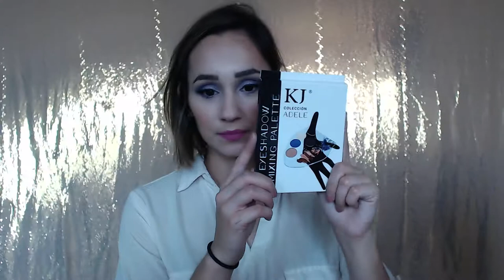Unboxing | Mixing Pallete by Kejel Jabibe | Liz Guajardo MUA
Gracias infinitas a Corporativo Maravilla por los hermosos productos que me hicieron llegar.

Para conseguir productos de Corporativo Maravilla puedes visitar su Facebook y enviar un inbox para solicitar mayor información, les dejo el link de su Facebook: